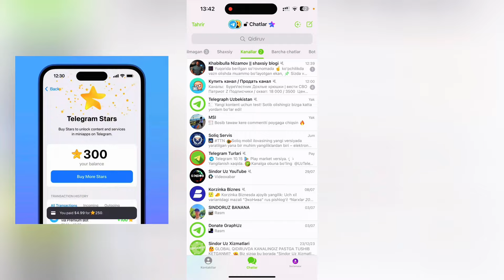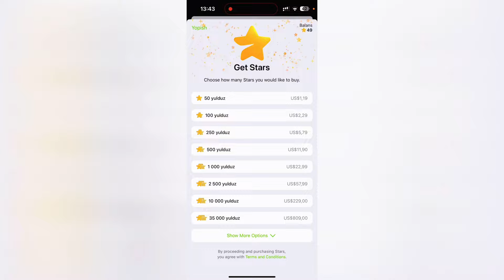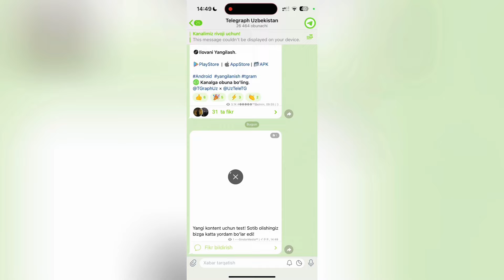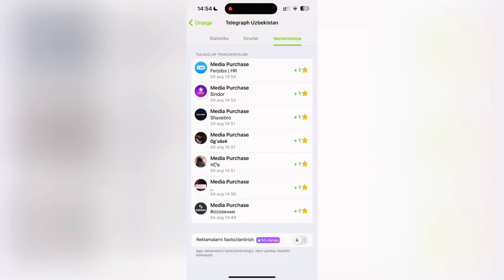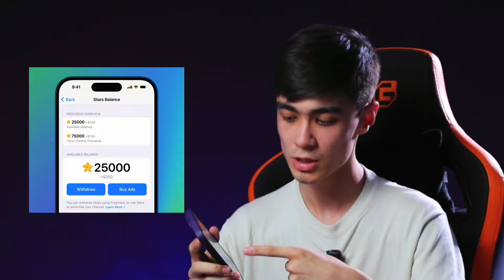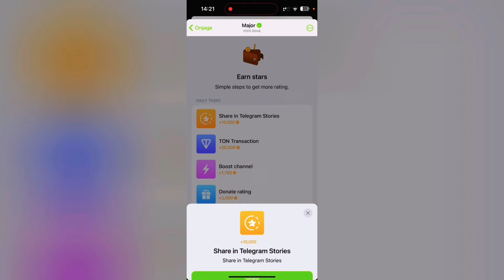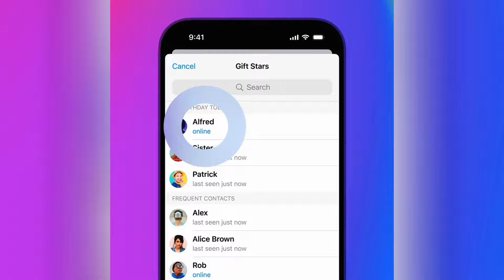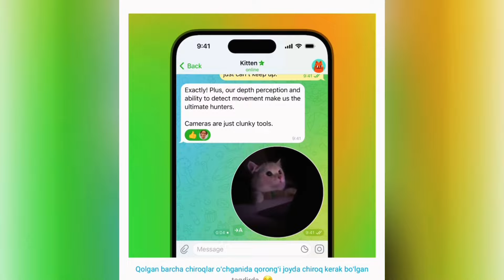TELEGRAMDA RASM SOTIB PUL ISHLASH // TELEGRAM STARS TO'LIQ OBZOR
- Uzoq vaqt yangilanishlar haqida vidoe chiqara olmadim, bugun esa hammasi bir videoda! Eng qiziqarli funksiya bu TELEGRAM STARS bo'lgani uchun unga asosiy urg'u berilgan video sizga aniq yoqib tushadi degan umiddaman! Kontentlar davomiyligi uchun reklamalarga yaxshi munosabat bildirasiz degan umiddaman!

💰 Bu video o'rnida sizni reklamangiz bo'lishi mumkin edi!
- Mening ijtimoiy tarmoqlarim👇🏻
timecode
00:00 Sketch
00:17 Kirish qismi
01:12 Intro
01:20 TELRAM STARS
03:36 Telegram donat
04:30 Rasm sotish
05:45 PRM4U.COM
07:17 TELEGRAM BRAUZER
09:07 Yakuniy